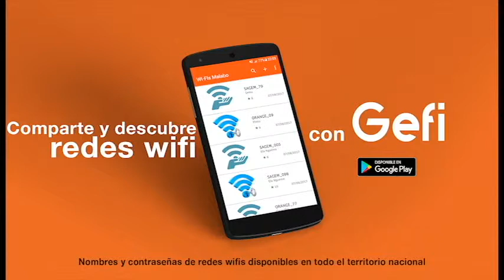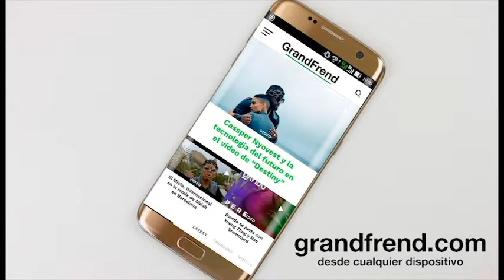Rayman Money - Getting money fast... any more (con Versio)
Rayman Money interpretando "Getting mney fast... any more" con Versio Zambia. 2019

Rayman Money: "Un tema para mis amigos y como nos la montamos..."